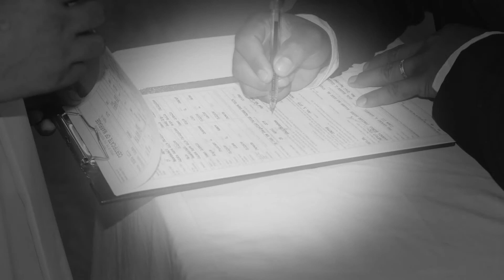Edwin & Rose Ann Wedding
Produced with GuileworksPhotography